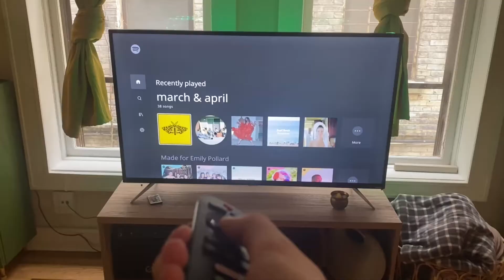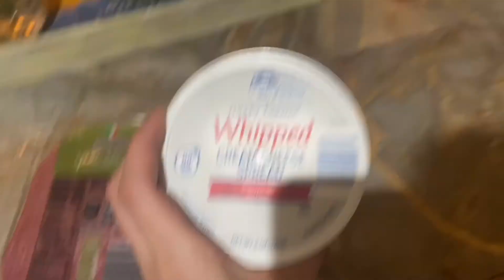how i get ready for a photoshoot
hey bestiessssss! get ready with me for a photoshoot with mikayla. you're lucky i'm able to condense the 'getting ready' process because mikayla has to wait on me for hours. please like and comment and subscribe and let me know what you think of this video! smooches :*

more pictures will be posted on my instagram - and mikayla's - so make sure you check them out there: